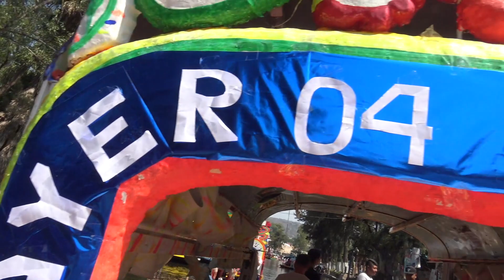CLINICA DE FUTBOL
Un poco de los recorridos que hicimos con el equipo de las aspirinas, nos vemos pronto Leverkusen, gracias por su like banda.